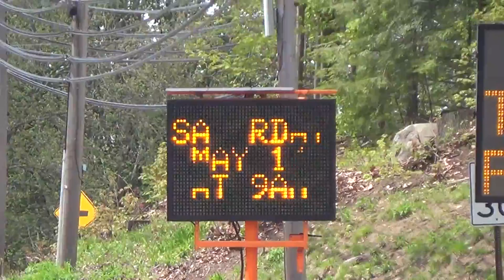2016 05 14 Police Training Alert Sign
Saturday 14 May 2016 11:43am
East of Concord Hospital, Pleasant Street - Concord, NH
Concord Police and Fire Department wrap up a training session scheduled that day for 9am, as advertised on electronic construction signs approaching the school. The videographer documents a sign advertising the training exercise occurring at Concord High School that morning.